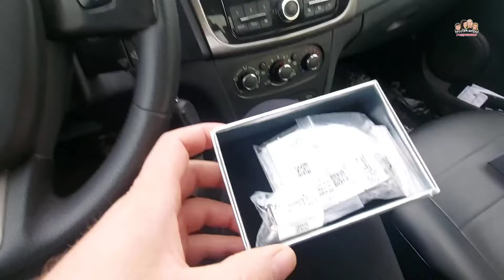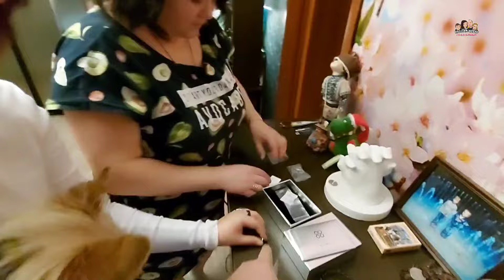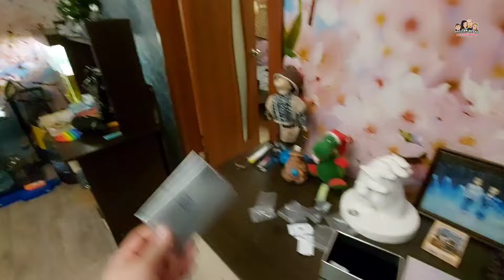ВЛОГ! Сюрприз удался!😍/Подарил подарки на 8 МАРТА🌷/За праздничным столом/Что подарить на праздник?🤔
Друзья ,если вам нравится наши видео, и у вас есть желание поддержать нашу семью: